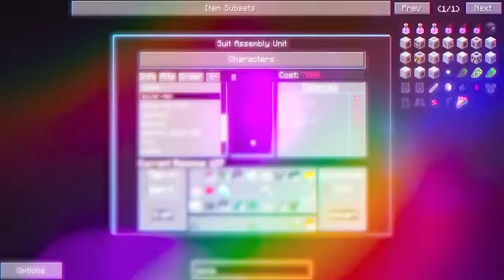SOBREVIVI 100 DIAS no SUPER HEROIS MINECRAFT!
No vídeo de hoje eu sobrevivi a 100 dias no Super Herois Minecraft!